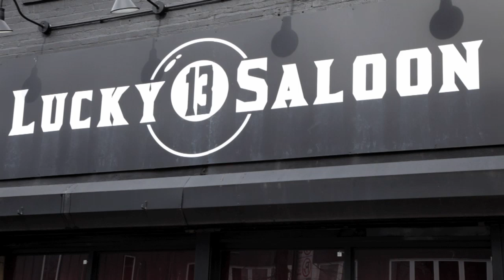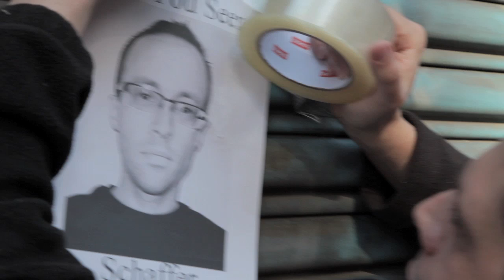The Bender, Schaffer the Darklord, Music Video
Rapper Schaffer the Darklord goes out for "just one drink", but lack of control turns the innocent outing into a three-day bender. Directed by Burke Heffner and featuring dozens of NYC burlesque stars, this decidedly NSFW video is a powerful cautionary tale about substance abuse.

Nelson Lugo
Hard Cory
with special appearances by:
Victoria Privates
Stormy Leather
Miss Mary Cyn
Big Heath
Jenny C'est Quoi
Boo Bess
Rita Men Weep
Rosey La Rouge
John LaMacchia
Peter Aguero
Rosie 151
Mr. Boyfriend
Magdalena Fox
Michael Makarius
Rubie Fizz
Lefty Lucy
Cyndi Freeman
Joe the Shark
Zina Brown
Sean Miner
Grace Miner
Bonnie Voy'Age
Brad Lawrence

Marshall Rose, cinematographer
Joe the Shark, producer
Zina Brown, AD
Nicolas Whitaker, 2nd Camera, audio
Ben Cain, 2nd Camera, color timing
Tom Guiney, Gaffer
Lara Spitfire, Electric
Jessica SIlver, Make Up
Aubrey Franchell, Editor
Steveo Ogden, Motion Graphics
Callie Peck, graphic design (badges)

Special Thanks to Melody Henry and the fine folks at Lucky 13 Saloon.